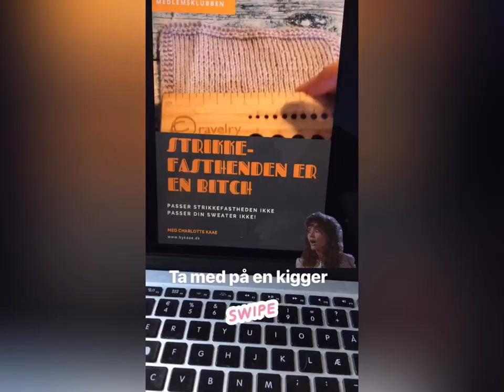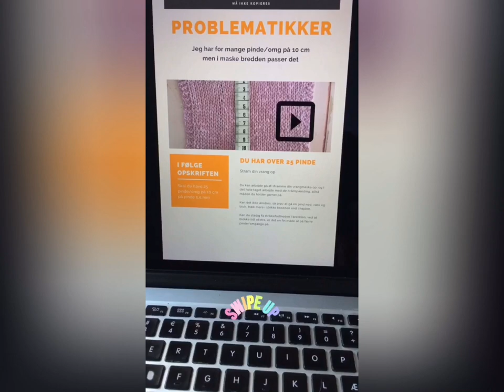Strikkefastheden er en bitch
Denne video fortæller lidt om hvad du får når du køber mit kompendium om strikkefasthed

I kompendiet bliver du klog på strikkefastheden, både om hvordan du får den, og hvad du gør når du ikke kan få den. Her kommer du i dybden med de mest almindelige problematikker så som for mange masker, for få, for mange pinde/ omgange for få. Om at måle i mønster og om at regne lidt om selv.